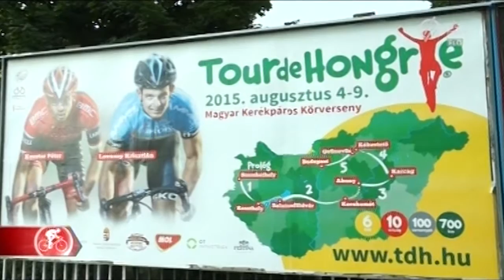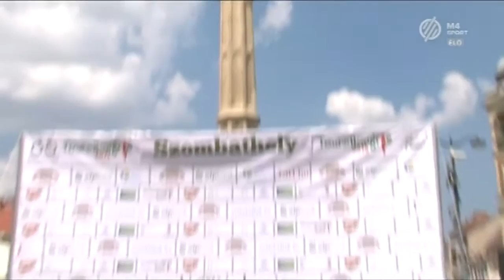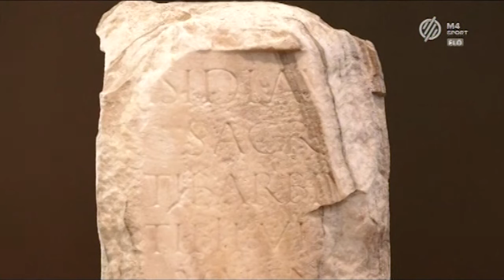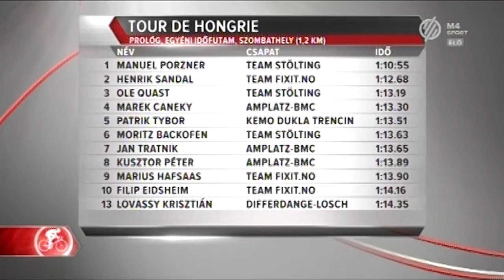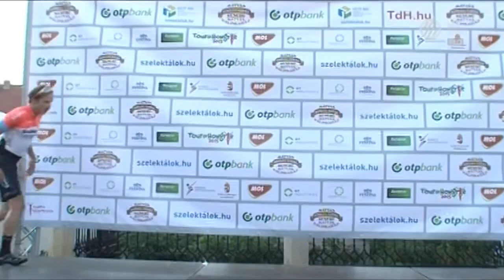Tour de Hongrie | 2015 | Prológ | m4Sport